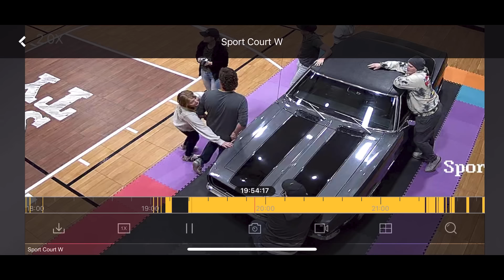LAST To Take Hand Off CAMARO, Keeps it! SURPRISE ENDING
We play Last to take their hand off the Camaro, with a '68 Camaro! The rules are that everyone has to keep at least one hand on the car at all times or else they are eliminated from the competition. This challenge goes on for hours but the winner of the last to leave competition has a very surprise ending that they didn't see coming!